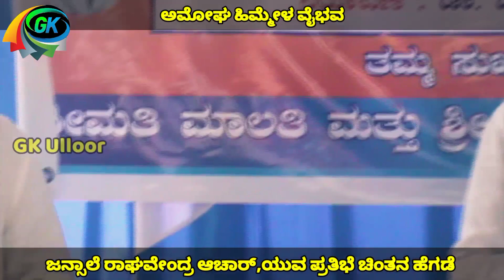Yakshagana ಹಿಮ್ಮೇಳ ವೈಭವ.ಜನ್ಸಾಲೆ ಮತ್ತು ಚಿಂತನ ಹೆಗಡೆಯವರ ಸೂಪರ್ ಹಿಟ್ ಹಾಡುಗಳು ಭಾಗ-13.